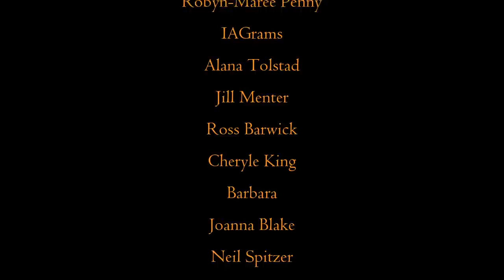Is this the Garden From HELL | Possibly the Biggest Cleanup I have ever Done 🤔😯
This place is up there on the Quick Cut's disaster scale, that's why I hand-picked it to clean up for free!  The owner and her partner both have medical issues, are on low incomes due to these conditions, and are unable to maintain the yard. The son, who also lives at home, is either a bit lazy or not the outdoors type. Either way, they need help, and the lady was over the moon when I offered to clean up for free.  It will probably take a while to get this transformation done, (4+ episodes) over several weeks, and I will do every nook and cranny to the highest possible standard. So sit back, relax and enjoy watching me do all the hard work 🙂. This is part 1 of 5.

Workers on this job: George (Me).

Q: What happened to Brent?
A: Brent quit at the start of August 2022.

Restoration, Transformation, Garden, DIY.